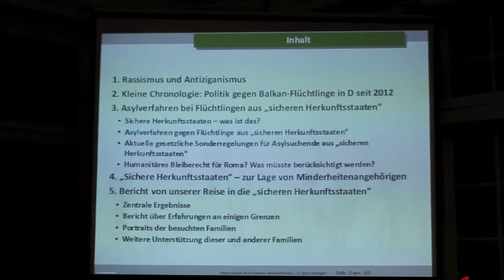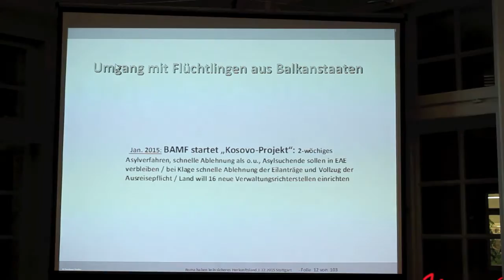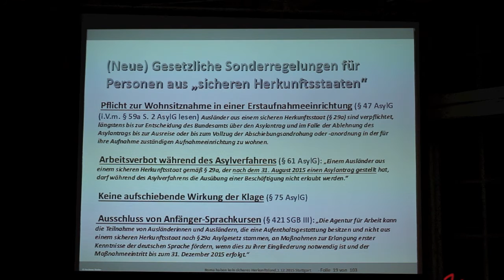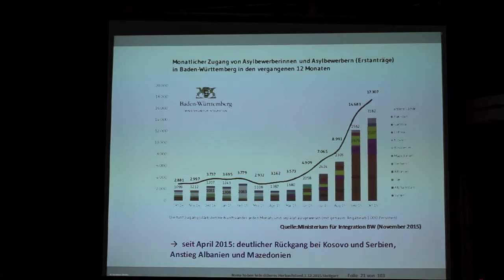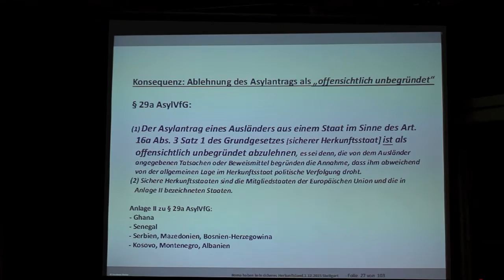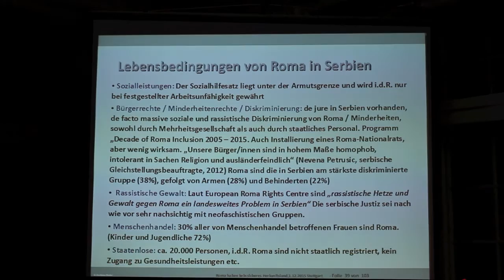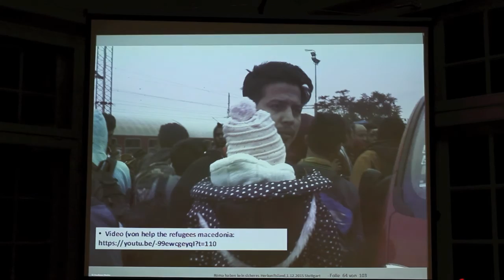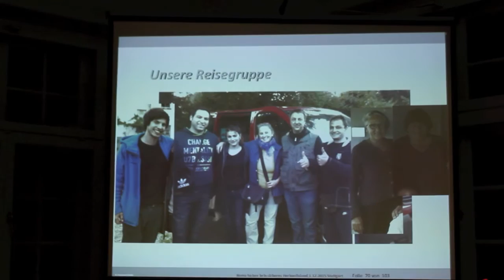Sichere Herkunftsländer? Bericht von einer Reise nach Serbien und Mazedonien im Oktober 2015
Referent: Andreas Linder, Mitarbeiter beim Flüchtlingsrat Baden-Württemberg

Eine Gruppe von Engagierten aus der Flüchtlingshilfe aus Baden-Württemberg reiste im Oktober 2015 10 Tage lang nach Serbien und Mazedonien. Sie besuchten von der Gruppe in Deutschland unterstützte rückgekehrte oder abgeschobene ehemalige Asylsuchende und dokumentierten die Lebensbedingungen, die in diesen zu „sicheren Herkunftsstaaten“ erklärten Ländern vorherrschen. Desweiteren berichtet die Gruppe über die Situation der Transitflüchtlinge an den dortigen EU-Außengrenzen sowie im Landesinneren von Serbien und Mazedonien. Neben dem Umgang mit den sog. Balkanflüchtlingen im Asylverfahren in Deutschland wird an diesem Abend auch über deren Lebenssituation in den Herkunftsländern berichtet.